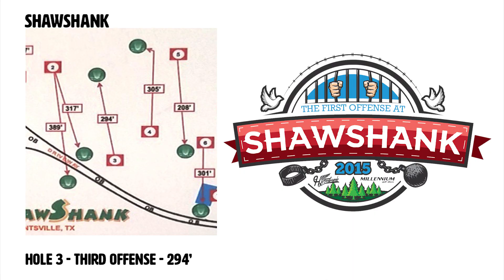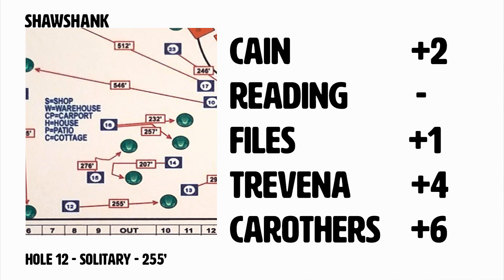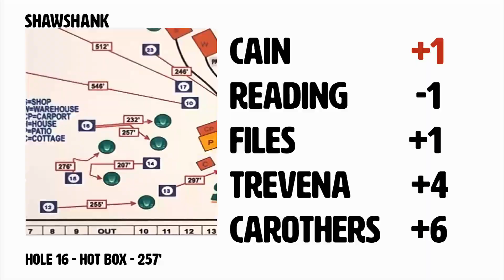First Offense at Shawshank Round 1 - Reading,Files,Trevena,Cain,Carothers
Full coverage of MPO card at the First Offense at Shawshank presented by Hyzerbomb Discs and Millenium Discs featuring Jay "Yeti" Reading, Kirk Trevena, Jacob Files, James "Ninja" Cain, and Cody Carothers. Filmed at Shawshank Disc Golf Course in Huntsville, Texas.